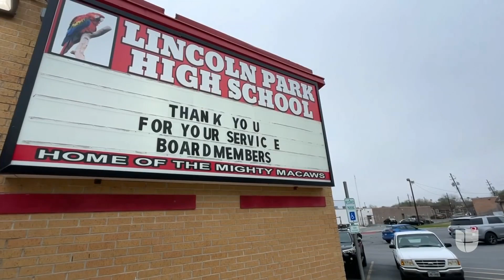Así es la escuela en Brownsville, Texas, que ayuda a madres adolescentes y embarazadas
A la escuela secundaria Lincoln Park, en Brownsville, Texas, acuden madres adolescentes y jóvenes embarazadas. Se trata, en su mayoría, de mujeres de bajos recursos y algunas incluso viajan diariamente desde México para asistir a clases. El plantel está acondicionado para brindarles todo lo necesario para que puedan formarse y estar pendientes de sus hijos al mismo tiempo.

León Krauze